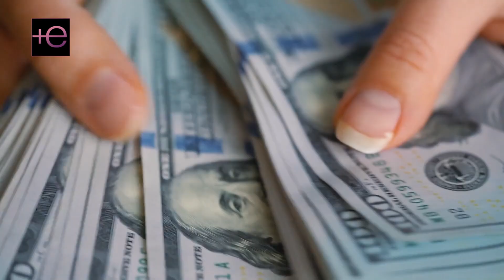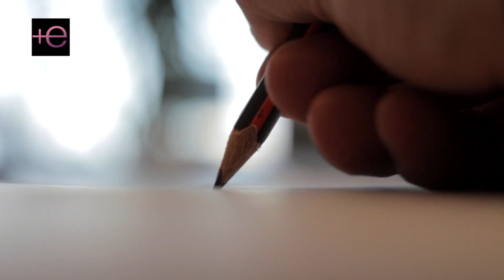Tania Rincón es mejor presentadora que Galilea y opaca a Andrea Legarreta?